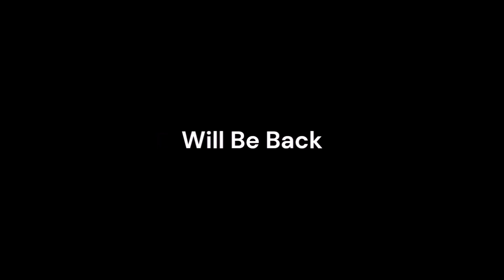WAVE TV Channel 3 Louisville Station ID 1980